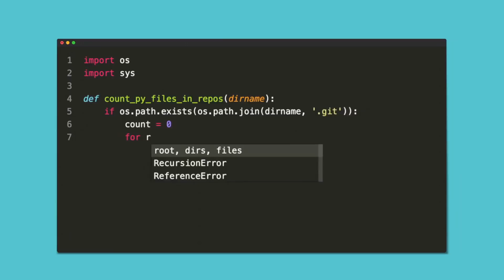Programming for Hacking | is it Necessary?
The importance of programming for hackers or cyber security experts is a very common question that I get therefore I decided to make this video to give you my opinion on it.